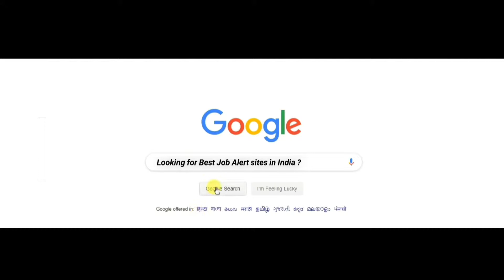SBI Specialist Officer Recruitment 2019 – Apply Online for 579 Vacancies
SBI Specialist Officer Recruitment 2019: SBI (State Bank of India) invites Post from Indian citizen for appointment to the 579 Specialist Cadre Officers posts (Relationship Manager, Customer Relationship Executive, & Others) on Contract Basis

JobAlertsite. com : Government Jobs Naukri, Recruitment Notifications, Employment News,Govt Jobs Sarkari Naukri Get More Jobs